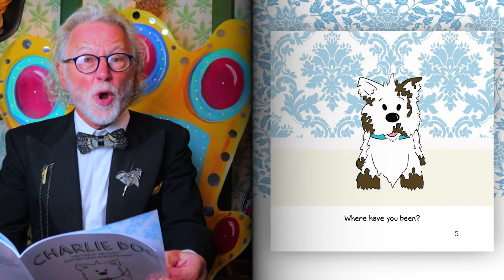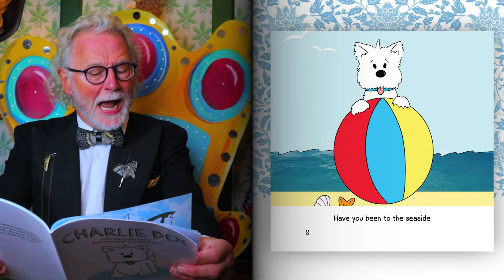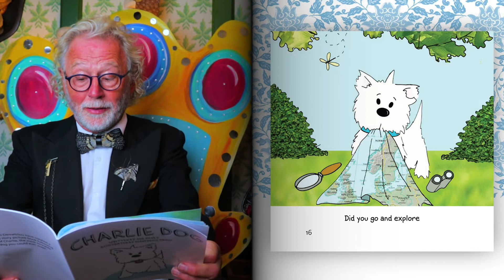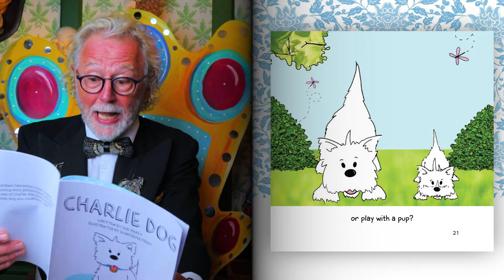CHARLIE DOG by Sue Pavey (6 mths – 3 years) – Charlie Dog is covered in mud! Where has he been?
When Charlie Dog comes home covered in mud - one can only ask: "What have you been DOING, Charlie Dog?"

Did you enjoy this story? Reading stories like this is thirsty work!  Would you like to get Nigel a nice cup of tea?

CHARLIE DOG is the first book in the ‘Charlie Dog’ series by children’s author Sue Pavey.
Follow the adventures of Charlie Dog in the series:
‘WHERE ARE YOU HIDING, CHARLIE DOG?’
‘CHARLIE DOG’S BIRTHDAY’
‘BAKE A CAKE WITH CHARLIE DOG’

‘Charlie Dog’

‘Charlie Dog’s Birthday’